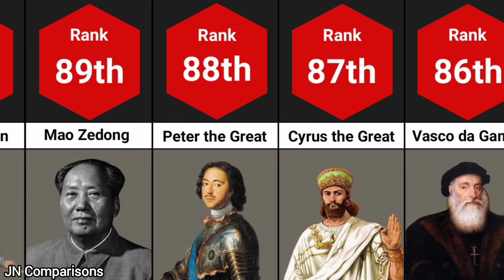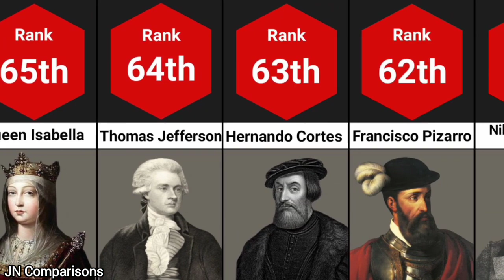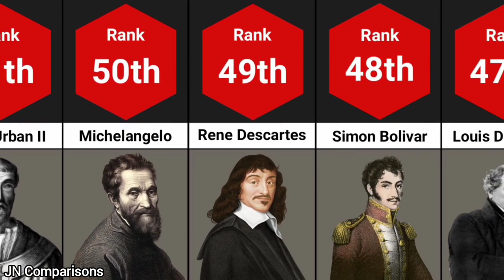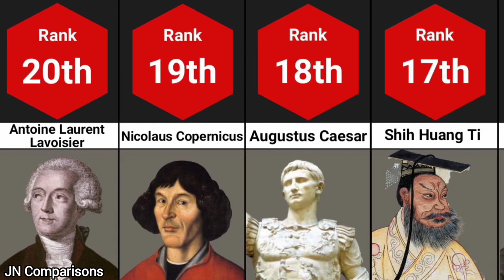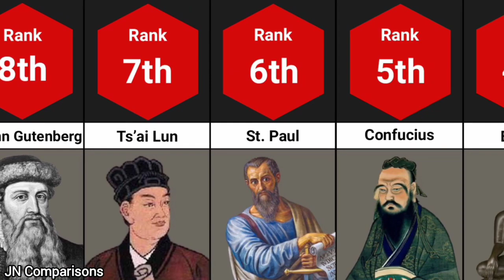Top 100 greatest persons in the history.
This video represents to you a comparison video of "Top 100 greatest persons in the history". Hope you will find that informative.